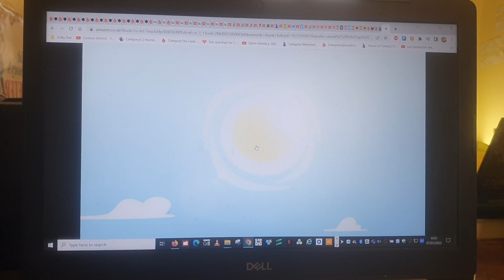Skunk Fu! The Art Of Rivalry Best Of Fox HD Pt. 3